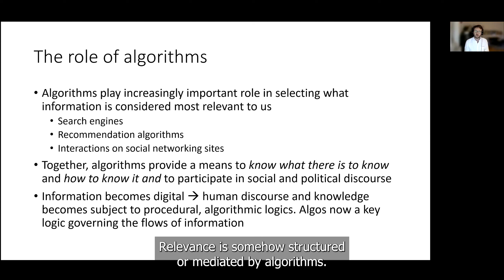TEASER: The Political and Social Relevance of Algorithms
Teaser of the lecture with Lukas Schlögl (University of Vienna), held on 24 January 2022 as part of the DigiGov Lecture Series @ University of Vienna "Governing Algorithms: The Politics of Data and Decision-Making"